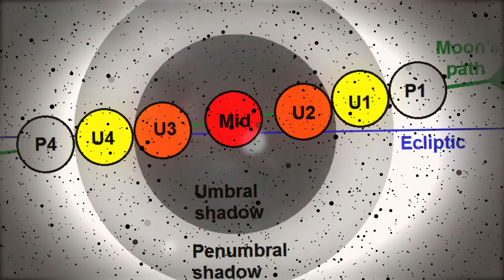Top 10 AMAZING Weather PHENOMENON Caught on TAPE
Welcome to Top10Archive! Rain, snow, wind – they’re the basics of meteorology that we’re extremely familiar with; but there is a selection of rare events that many of us have heard of, but have never had the pleasure of experiencing. In this installment, we’re exploring the unusual occurrences of the atmosphere and touching on rare weather phenomena that you may catch if you’re lucky.

10. Circumhorizontal Arcs
9. Raining Animals
8. Penitentes
7. Hessdalen Light
6. Mammatus Clouds
5. Green Flash
4. Earthquake Lights
3. Ball Lightning
2. Lunar Tetrad
1. Aurora Borealis